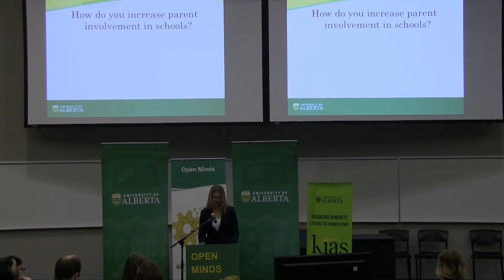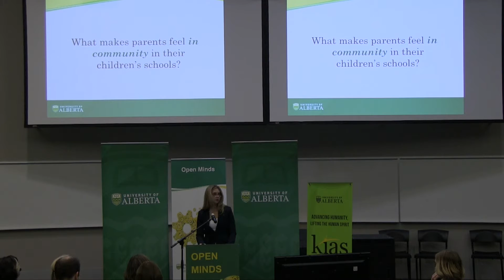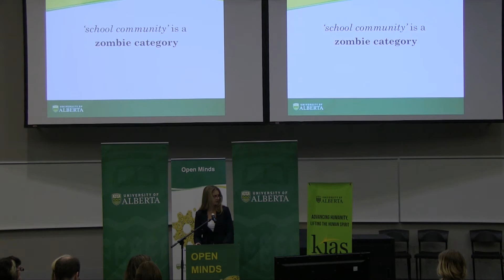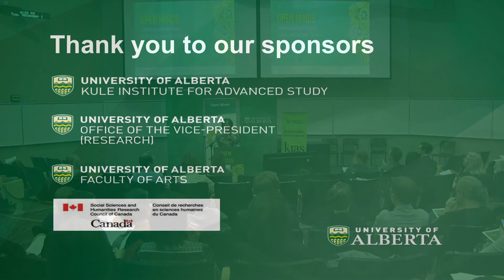Bonnie Stelmach: School Community as Zombie Category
Bonnie Stelmach is Associate Professor in the Department of Educational Policy Studies at the University of Alberta.

"How can we increase parent involvement?" is a persistent question among teachers and principals. Parents are automatically enrolled as members of their children's school community, yet few seem to engage in the way teachers would like, especially at the secondary school level. But what IS 'school community'? School community has the characteristics of what Beck and Beck-Gersheim (2001) call a zombie category: it is alive in educational discourse but has diminishing effectiveness because the term has undergone little or cursory theoretical debate. Past research tells us that parents feel displaced when physically in their children's schools, yet educators continue to think physical presence is the metric for parent involvement. In this study, instead of asking "how do we increase parent involvement?", Stelmach is asking: what makes parents feel IN COMMUNITY in their children's schools?  What do we mean by 'community' in the school context? This study explores the discourses that shape school community through a sociomaterial approach, which means Stelmach is not simply interested in parents' definitions of community, she wants to know how words, objects, symbols, gestures form a discourse of community, and contribute to its meaning FOR parents. She uses Mulligan's idea of community as projected and grounded to dislodge the idea that geography and proximity are the defining features of community.  Rural communities are romanticized for their quaintness and kinship, where community is assumed to be unproblematic. Educational scholarship suffers from a metro centric bias. Stelmach's aim is to address this by conducting rural-specific research in secondary schools in Alberta's provincial north.